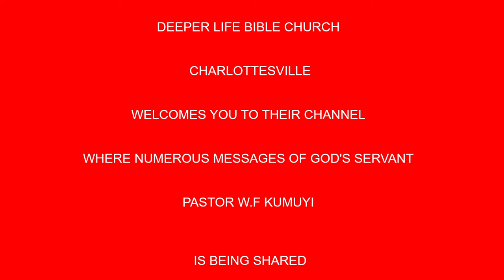NOT MY WILL BY PAS W F KUMUYI